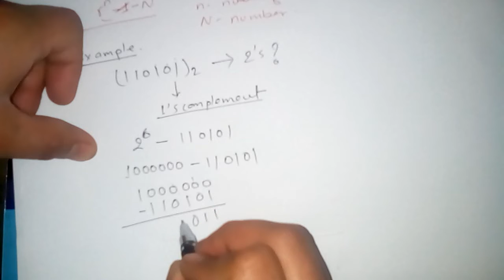2's and 1's complement of Binary number system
what is 2's complement of binary number system...
2's complement and 1's complement of given  binary number.